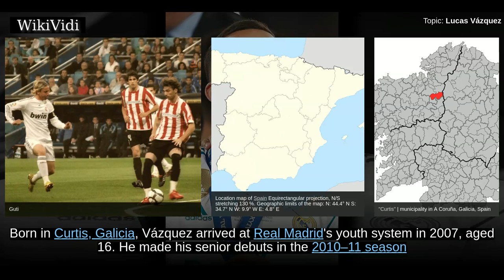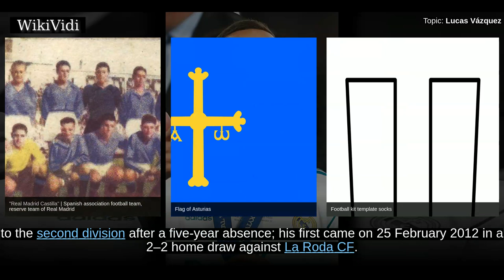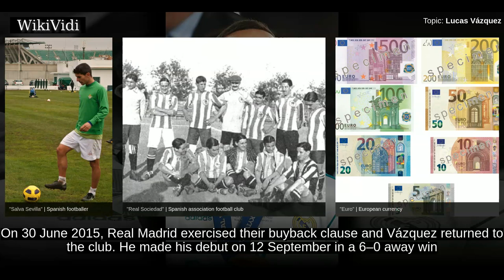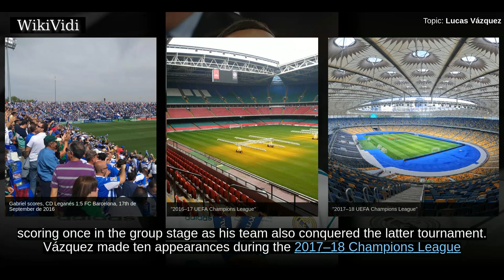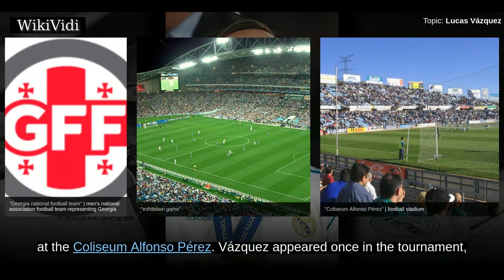LUCAS VÁZQUEZ - WikiVidi Documentary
Lucas Vázquez Iglesias is a Spanish professional footballer who plays for Real Madrid and the Spain national team as a right winger. Formed at Real Madrid, he made his first team debut in 2015 after a season on loan at Espanyol. He made his La Liga debut with the latter, and won several major honours with the former including three Champions League and the 2017 national championship. Vázquez represented Spain at Euro 2016 and the 2018 World Cup.

Shortcuts to chapters:
00:00:41 Real Madrid
00:01:26 Espanyol
00:02:02 Return to Real Madrid

Copyright WikiVidi.